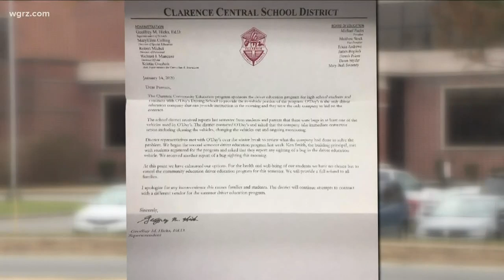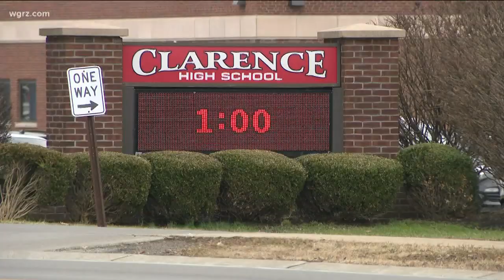'Bugs' in cars force cancellation of Driver Ed classes in Clarence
Parents are being offered refunds by district after it says it has "exhausted all options".